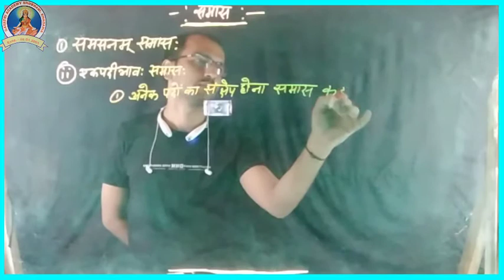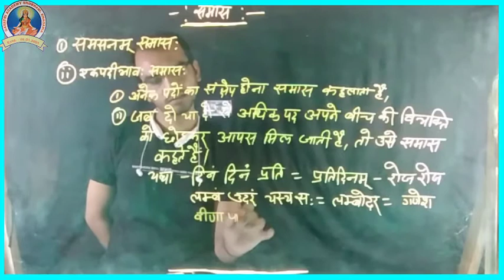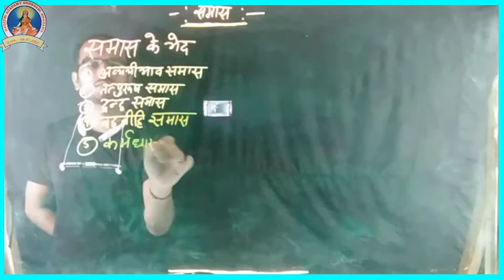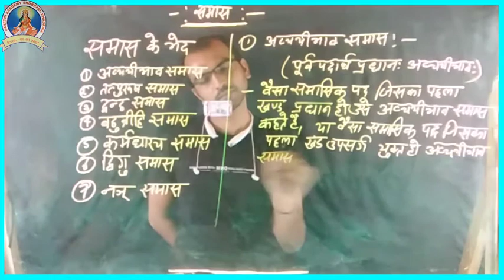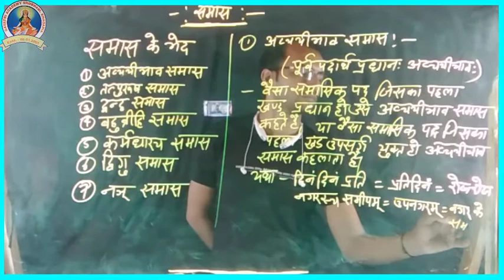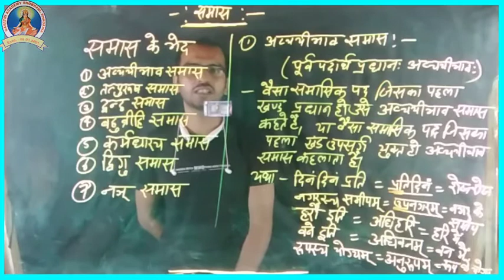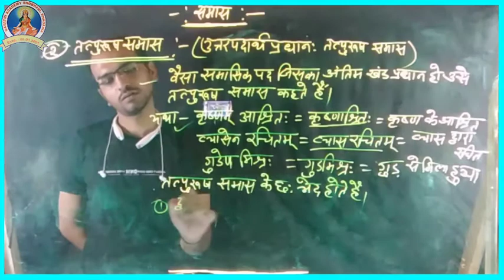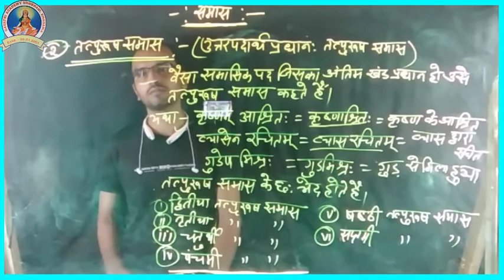Class 9 &10 Sanskrit Vyakaran (Samas ) part -1, Gayatri Academy Shobhani